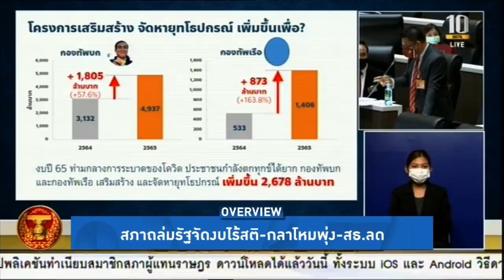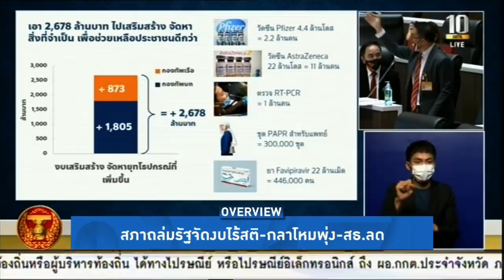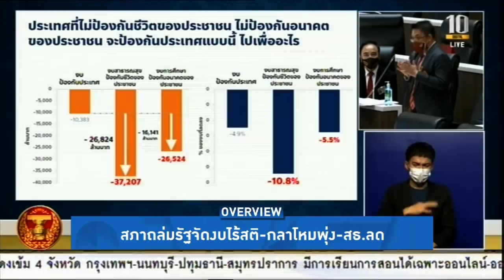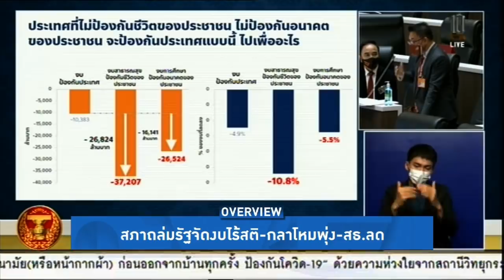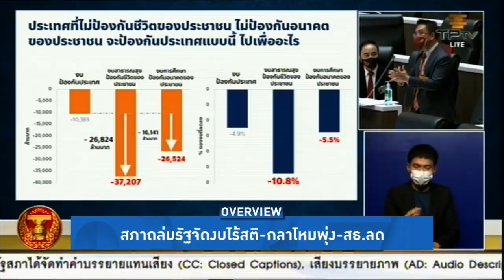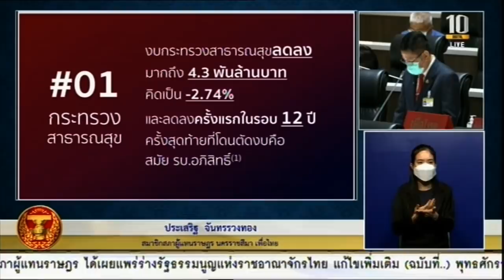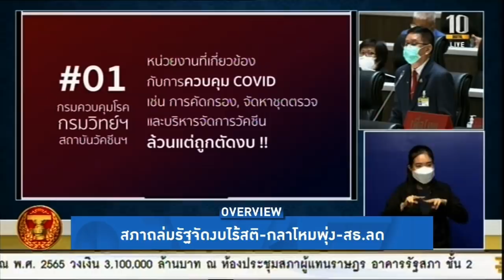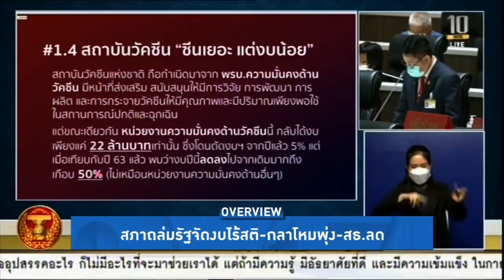Overview-เพื่อไทย-ก้าวไกลถามประยุทธ์ ไม่ซื้ออาวุธจะตายไหม ไล่ออกไป จัดงบไร้สติ หั่นงบหมอ เพิ่มงบทหาร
รายการ Overview ประจำวันที่ 31 พฤษภาคม 2564